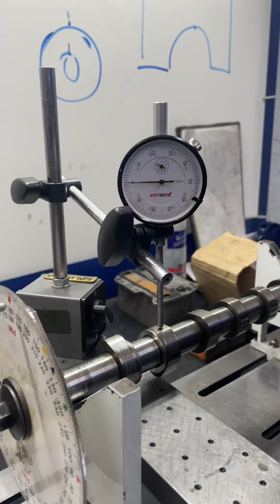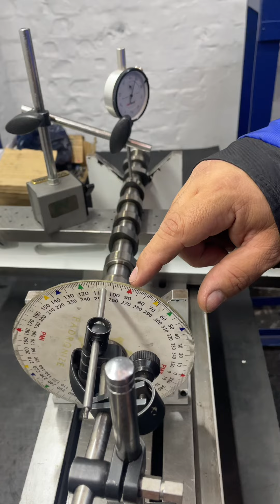Jumpy/Expert arrebentou Correia dentada!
A manutenção preventiva garante uma viagem completa! Não seja surpreendido com as corretivas, entre em contato conosco e agende sua revisão.